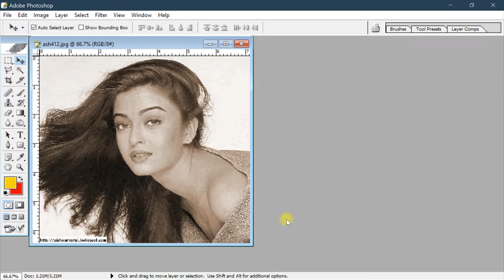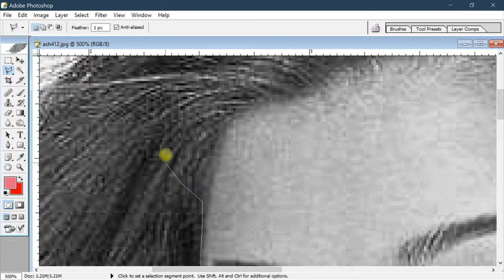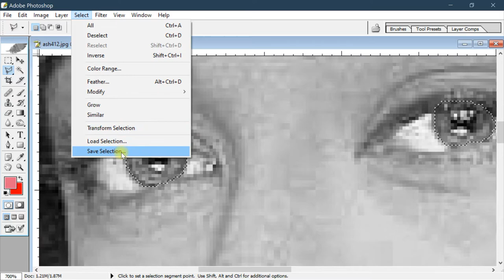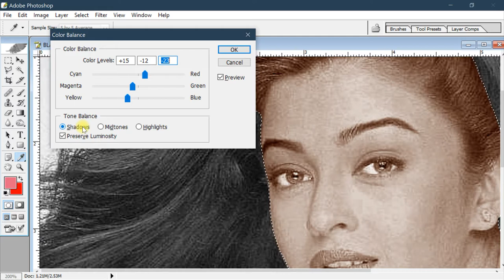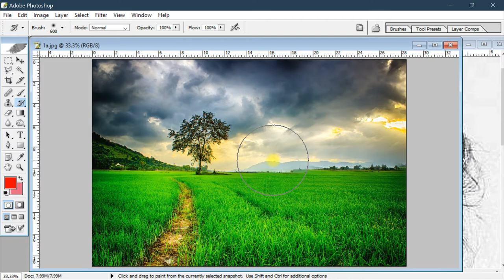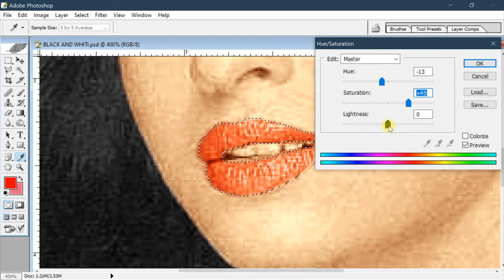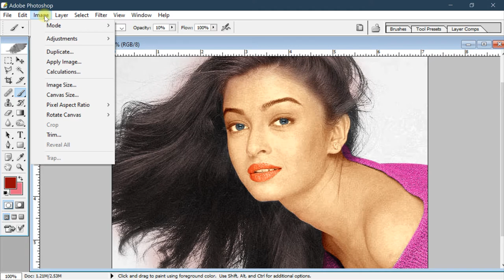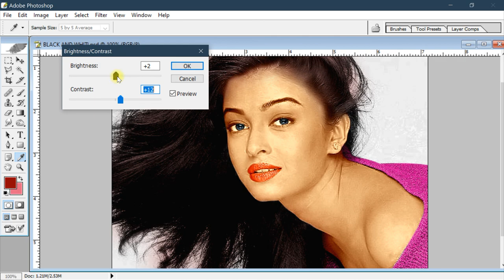How to change black & white photo to color in photoshop | Photoshop tutorial for beginners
How to change black & white photo to color

Topics Covered :
1. Black and white image to color
2. How to use neat image
3. How to change the color of hair
4. Hue saturation option
5. Color balance option